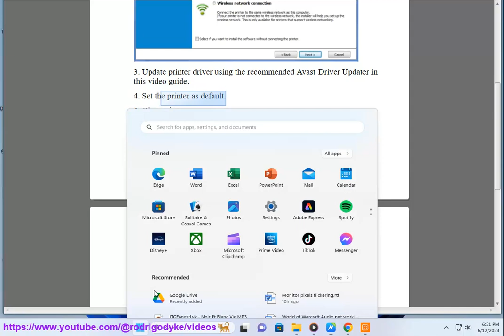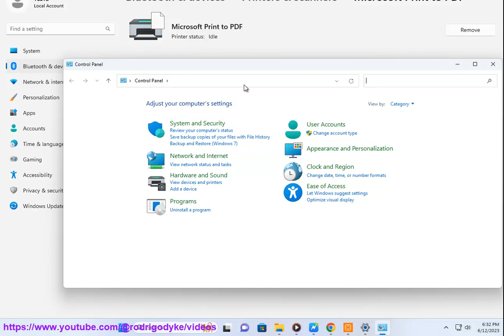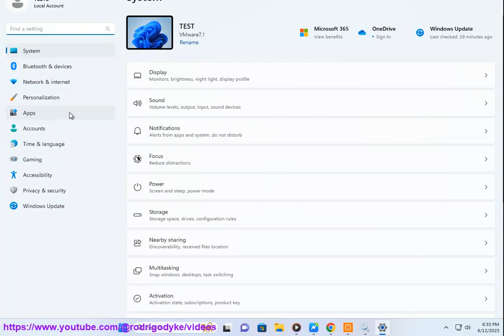Fix Printer Connection and Printing problems in Windows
Here's how to Fix Printer Connection and Printing problems in Windows. Run Avast Driver Updater@ to keep your device drivers up-to-date, easily & effectively.

When facing printer connection and printing problems in Windows, there are several troubleshooting steps you can try to resolve the issues. Follow these steps:

1. Check the printer connections: Ensure that the printer is properly connected to your computer. Confirm that the USB or network cable is securely plugged in on both ends. If you're using a wireless printer, make sure it is connected to the same Wi-Fi network as your computer.

2. Restart the printer and computer: Sometimes, a simple restart can fix connectivity issues. Turn off both your printer and computer, wait for a few seconds, and then turn them back on. This can help reset the connection and resolve temporary glitches.

3. Verify printer status: Check the printer's status on your computer. Go to the "Control Panel" and open "Devices and Printers" (or "Printers & Scanners" in newer Windows versions). Ensure that your printer is set as the default printer and that it is listed as "Ready" or "Online." If it shows as "Offline," right-click on the printer and select "Use Printer Online."

4. Update printer drivers: Outdated or incompatible printer drivers can cause printing problems. Visit the manufacturer's website and download the latest drivers for your printer model. Install the updated drivers on your computer and restart both the printer and computer.

5. Clear print queue: If print jobs are stuck in the print queue, it can prevent new documents from printing. Open the "Control Panel," go to "Devices and Printers," right-click on your printer, and select "See what's printing." In the print queue window, click on "Printer" and select "Cancel All Documents." This will clear the print queue, allowing new print jobs to proceed.

6. Run the Windows Printer Troubleshooter: Windows provides a built-in troubleshooter to diagnose and fix common printer issues. Go to the "Control Panel," search for "Troubleshooting," and select "View All" on the left sidebar. Locate and run the "Printer" troubleshooter to identify and resolve any problems.

7. Disable antivirus or firewall temporarily: Sometimes, security software can interfere with printer connectivity. Temporarily disable your antivirus or firewall software, and then try printing again. If the printing works without the software enabled, adjust the settings to allow printer communication.

8. Reinstall the printer: If none of the above steps work, consider reinstalling the printer. Remove the printer from your computer's "Devices and Printers" settings. Then, reinstall it by following the manufacturer's instructions or by using the provided installation software.

9. Contact printer support: If you have tried all the troubleshooting steps and the printer still doesn't work, it may be necessary to contact the printer manufacturer's support for further assistance. They can provide specialized guidance and additional troubleshooting steps specific to your printer model.

By following these steps, you should be able to troubleshoot and resolve common printer connection and printing problems in Windows.